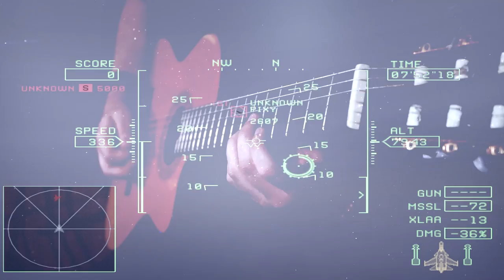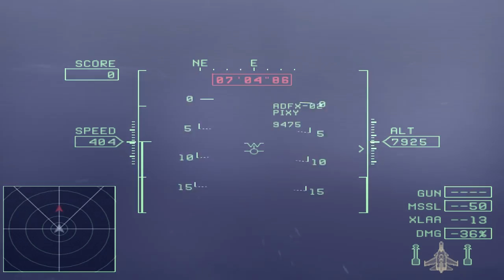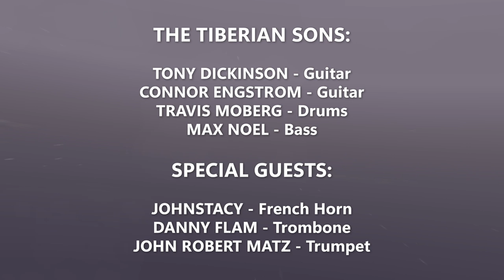ZERO - Ace Combat: Zero - Epic Flamenco Cover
"ANTHEMS OF LIBERATION" is out now everywhere!

Produced, Mixed & Mastered by: Tony Dickinson
Brass arrangement by: JohnStacy
Video edited by: Tony Dickinson
Album Artwork by: Nate Horsfall

The Tiberian Sons:
-Tony Dickinson: Guitar, Keys
-Connor Engstrom: Guitar
-Travis Moberg: Drums
-Max Noel: Bass

Featuring:
-JohnStacy: French Horn, Wagner Tuba
-Danny Flam: Trombone
-John Robert Matz: Trumpet

Cover art includes text (plane and weapon descriptions) from the Acepedia Ace Combat wiki which is licensed under Creative Commons 4.0 BY-SA As per the terms of the license, the Ace Combat wiki and its staff are not affiliated with us, nor do they officially endorse our use of their material.